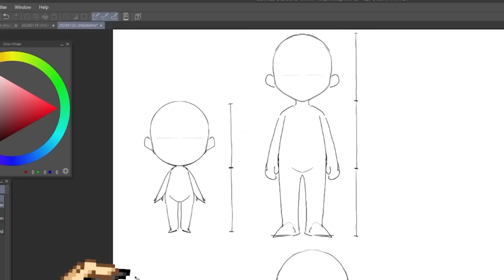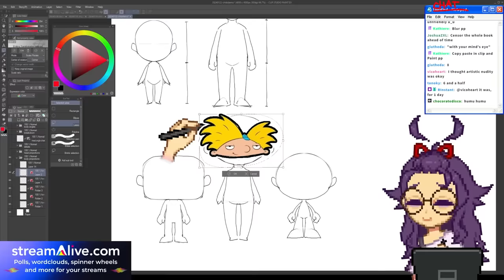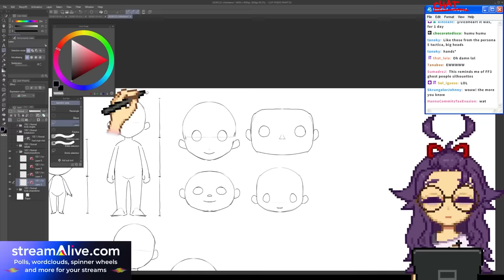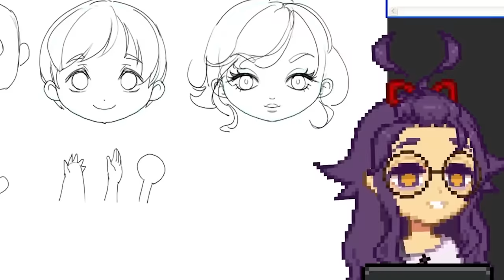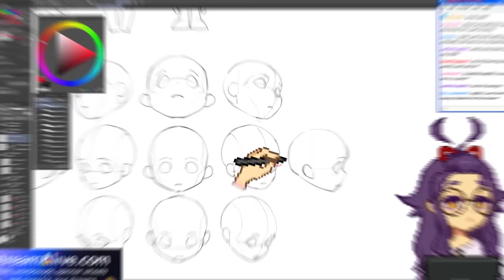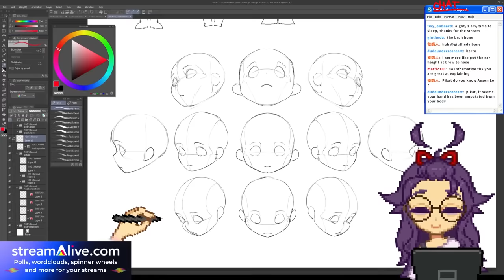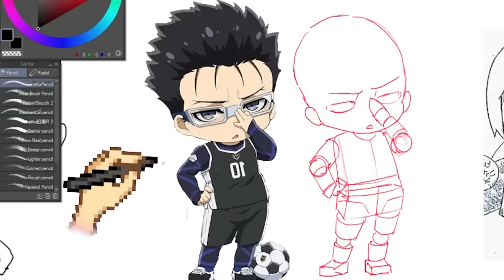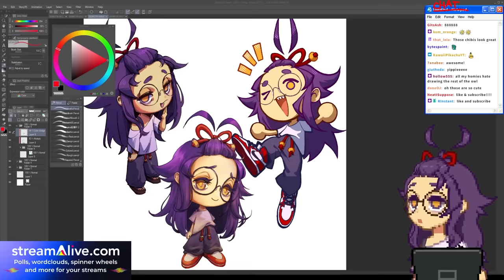How to draw chibis and find your style!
Here's some quick tips and tricks on how you can draw anime chibis! I talk a little bit about proportions, construction, and anatomy.

This video might be more useful for beginners or for people who are starting out. My goal is to make art as fun as possible for everyone.

00:00 Face and body proportions
03:45 Adding face details
06:14 Drawing different angles
10:32 How to copy styles you like

Edit by @ScribClips